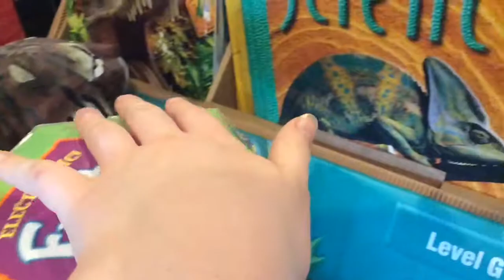A great big garage sale haul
It's funny how cheap these things were